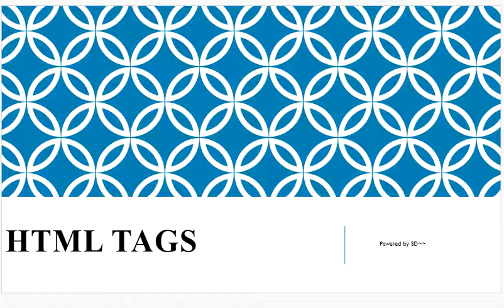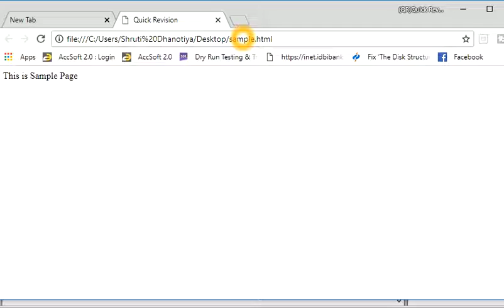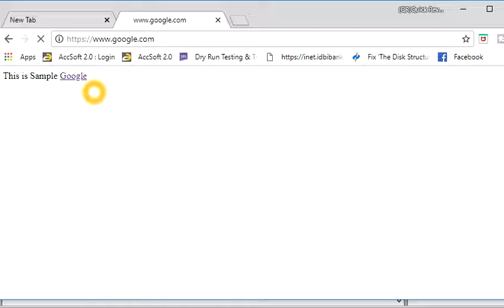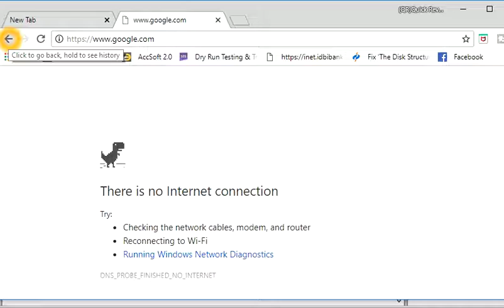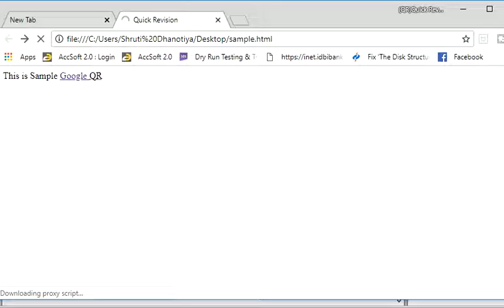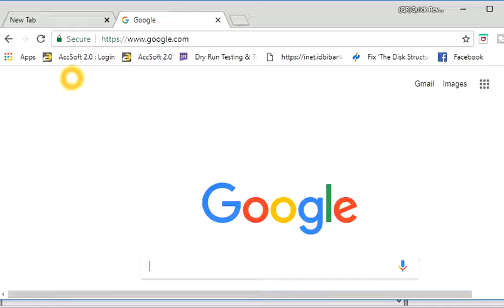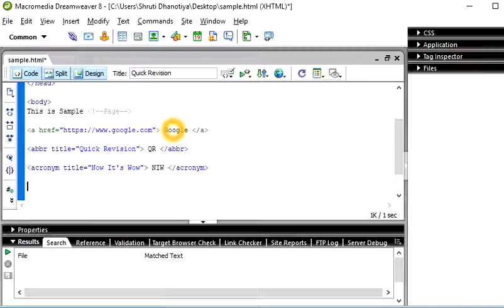HTML Tags Part 1 in Hindi Version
Here we are learn about HTML Tags with Practical Implementation